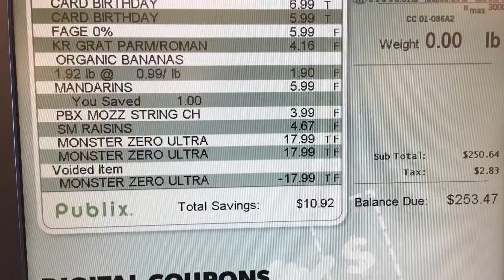Publix Price Competition!!!